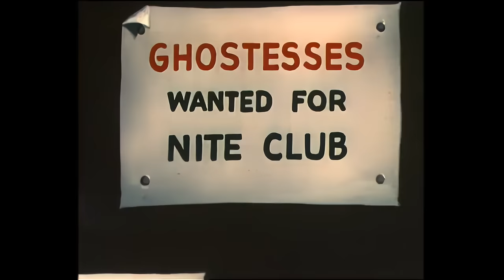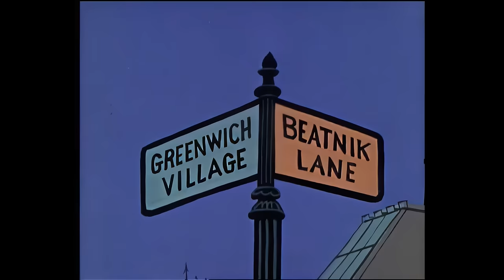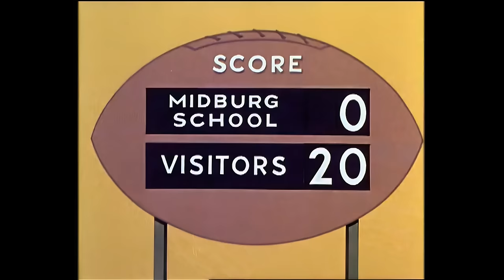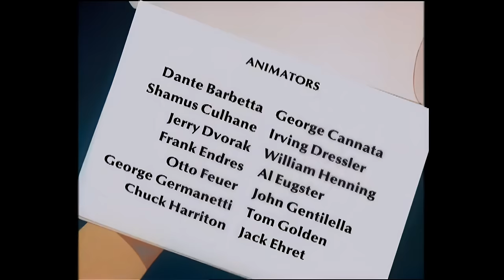Finding My Way Home 🏡 ❤️ | Casper and Friends in 4K | 150 Minute Compilation | Cartoons For Kids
Join Casper on his adventures as he makes friends along the way!

00:00 Good Scream Fun
24:15 Little Boo Peep
48:28 Greedy Giants
01:12:15 Spunky Skunky
01:37:15 Hooky Spooky
02:03:00 Not Ghostly

Casper and Friends in 4K | 1 Hour Compilation